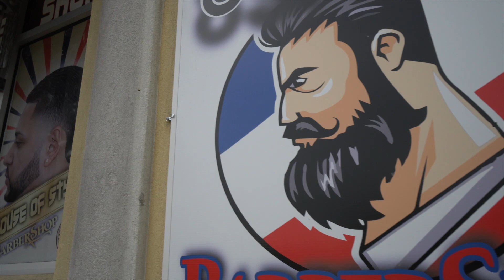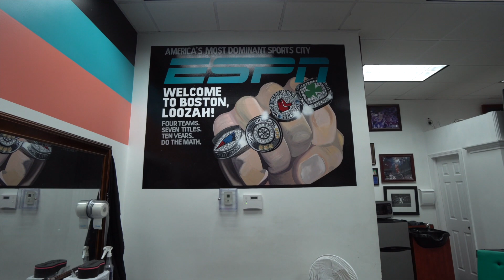ENTREVISTA DE BARBERO A BARBERO